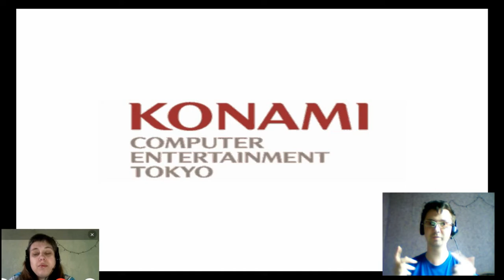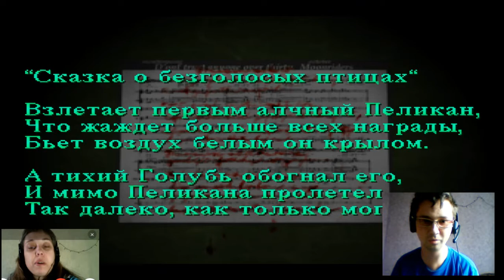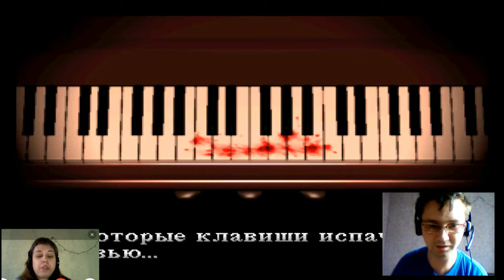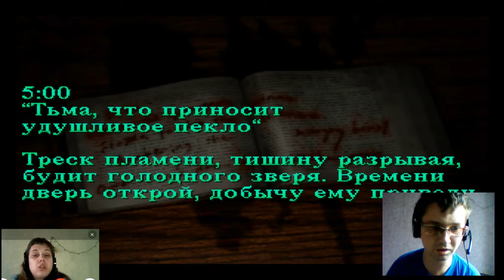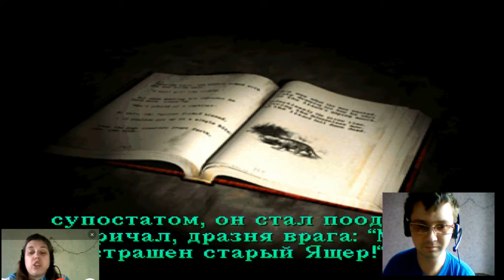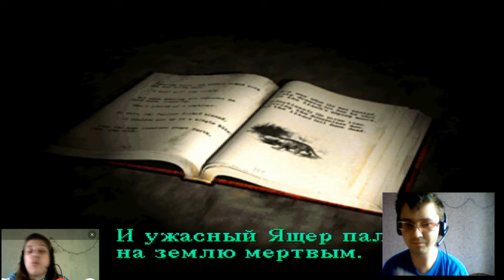Прохождение Silent Hill 1,часть 2,Закончили школу и завалили Ящера